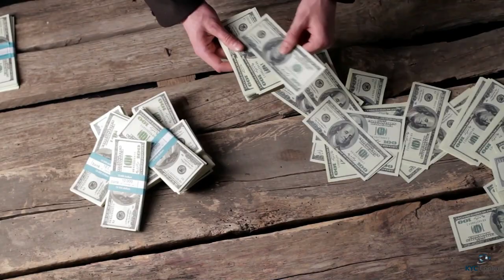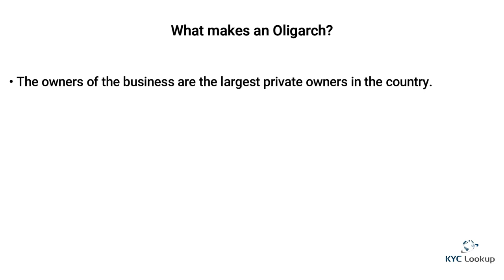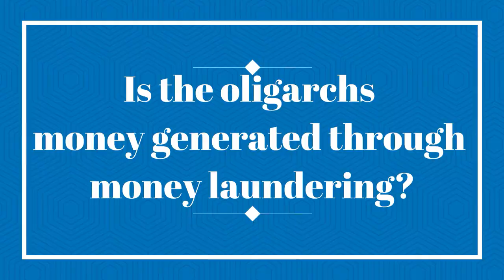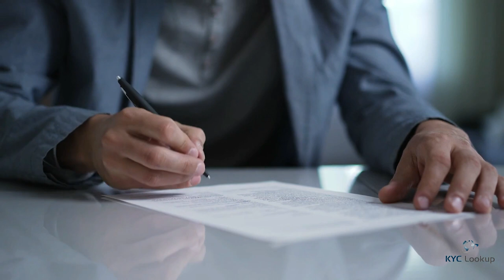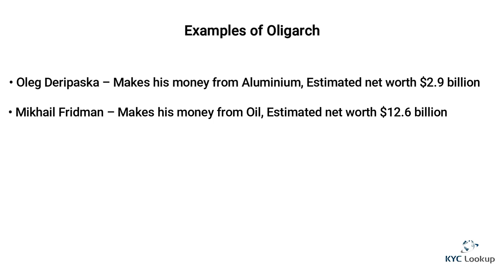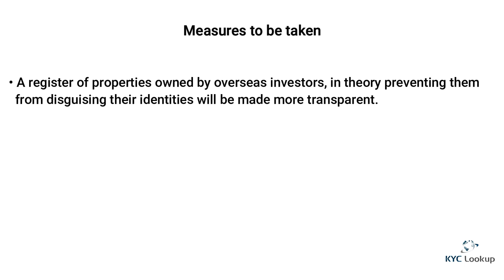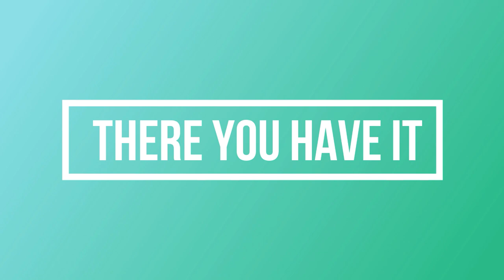What is an Oligarchy meaning | What are Russian Oligarchs? - How do Russian oligarchs make money?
In this video tutorial, we focus on What is a Russian Oligarch, how Oligarchs make their money, and the Close relationships between Russian Oligarchs and Vladimir Putin.

Institutions covered in this tutorial:

❂What is the Oligarchy meaning?
❂What makes a Russian Oligarch?
❂How do Russian Oligarchs make their money?
❂Is the oligarch's money generated through money laundering?
❂Close relationships between Russian Oligarchs and Vladimir Putin
❂What is the UK doing about it?

✅ If you find this valuable, please like 👍 and share it.